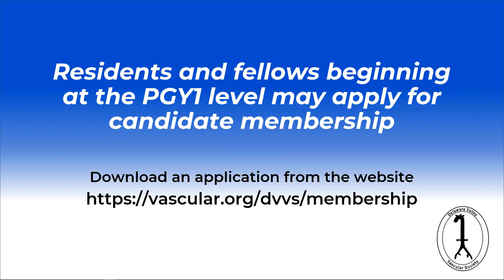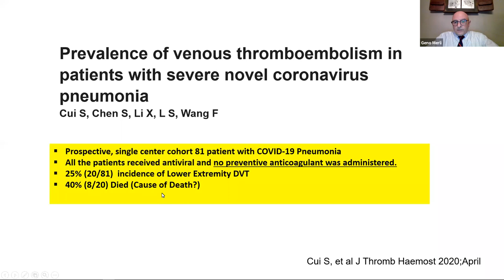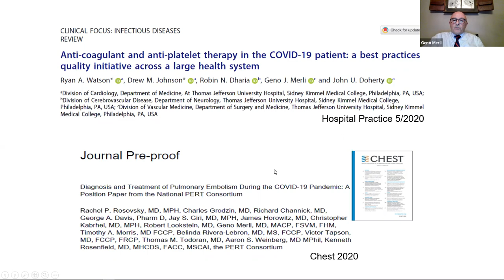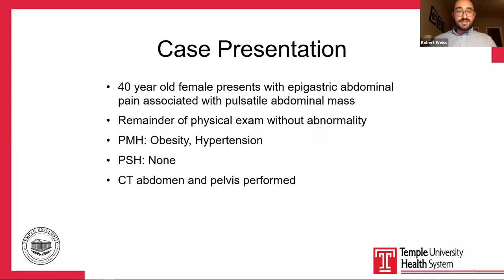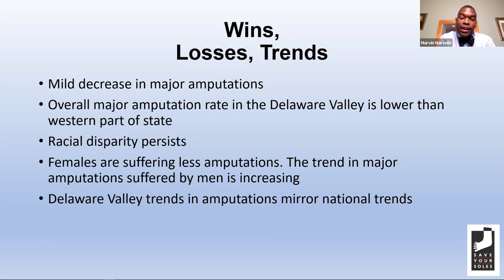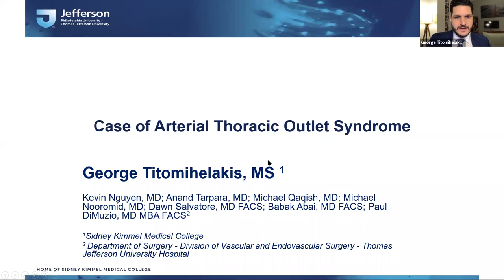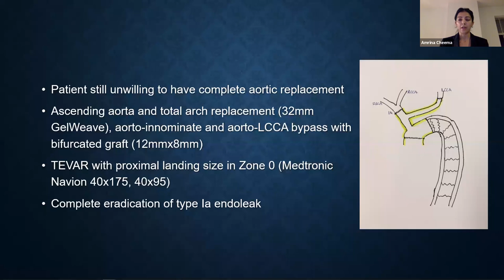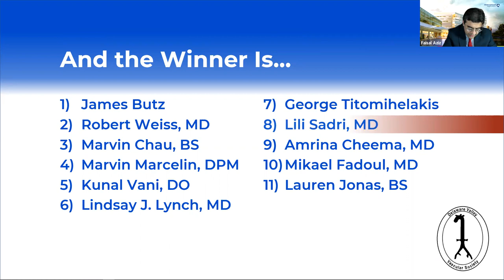DVVS 2020 Virtual Fall Meeting